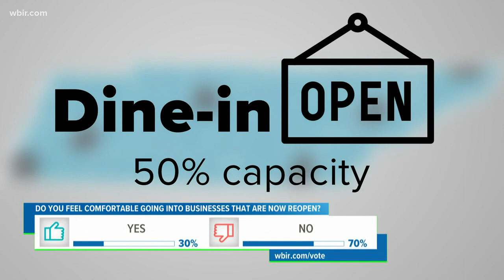One Maryville restaurant reopens for sit-down businesses, for first time in weeks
The restaurant is one of the hundreds, or thousands, of restaurants that are reopening for the first time since closing to help slow the spread of COVID-19.